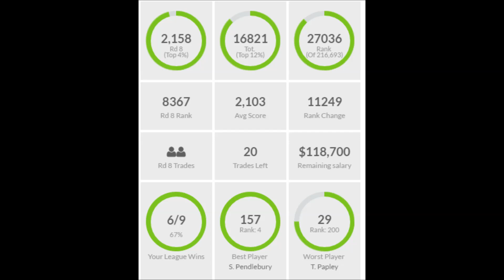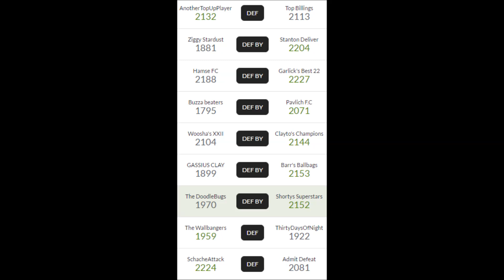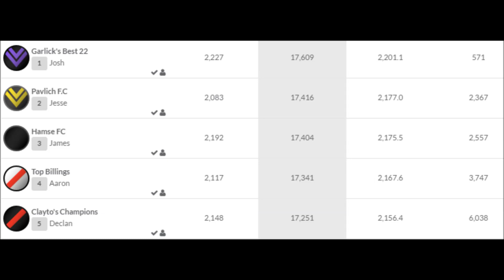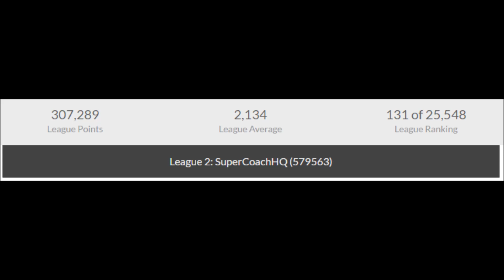SuperCoach Press Conference: Shortys Superstars Round 8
Shortys Superstars are starting to string together some good form. In what was a rollercoaster week, I discuss some of the positives and negatives of my side from the weekend.